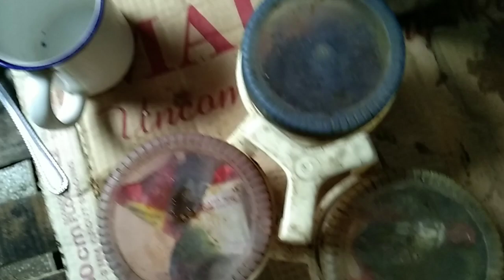I'M BACK TO ANOTHER VLOG | JAYVEE ALONZO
Hi!